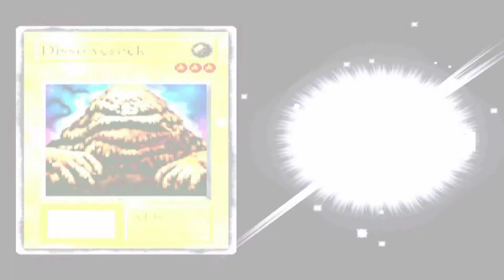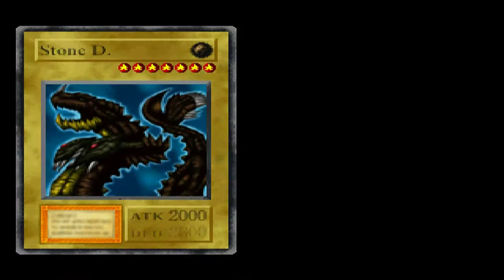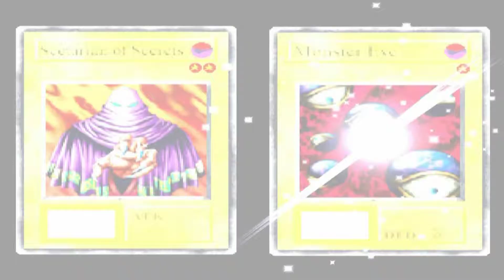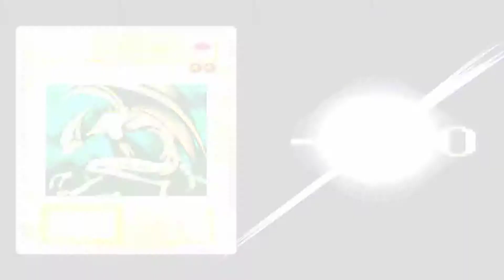วิธีเล่น Yu-Gi-Oh! Forbidden Memories part2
เล่น Yu-Gi-Oh! Forbidden Memories(ค่าย Konami ps1) ยังไงให้ผ่านทุกด่าน โดยปราศจากการใช้สูตร